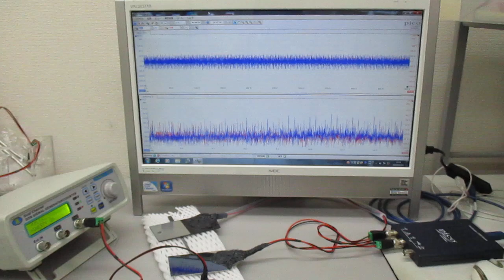オリジナル超音波発振制御プローブの製造技術（特性テスト）